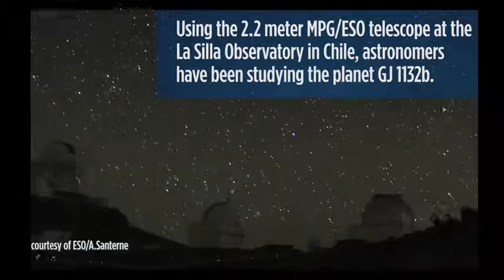Atmosphere Spotted on Nearly Earth Size Exoplanet in First